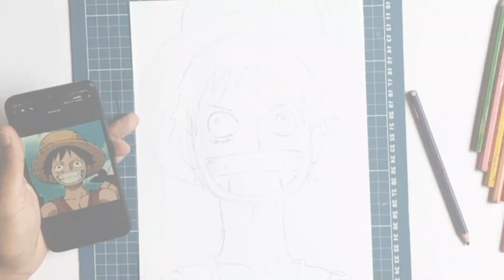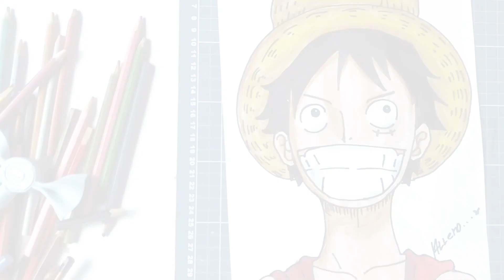COMO DESENHAR Com Lápis BARATO Escolar - O que Achei? [Luffy One Piece]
Desenhando Com Lápis BARATO  Escolar - O que Achei? [Luffy One Piece]
Hoje eu testei os Lápis Leo e Leo, um dos Lápis mais baratos do mercado  que é um Lápis Escolar, o resultado me surpreendeu.